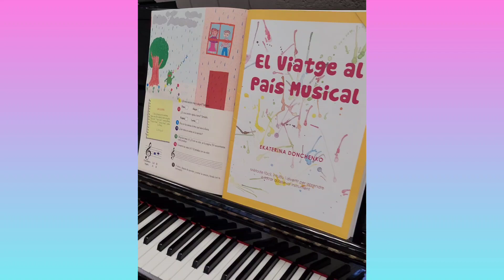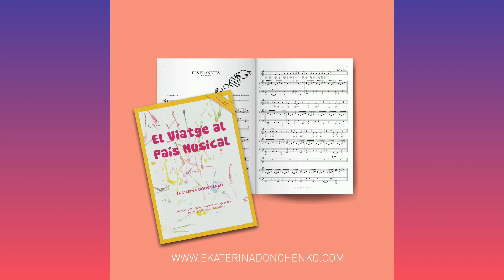Didàctica musical / Canta i toca amb les notes LA i SI la cançó de "LA PLUJA"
Amb aquesta tranquil·la i bonica cançó el alumne aprendrà a:
🎵 Identificar la posició de les notes LA i SI a l'instrument
🎵 Cantar la lletra de la cançó i solfejar les notes
🎵 Tocar amb la velocitat lenta
🎵 Portar la pulsació
🎵 Concentrar-se
🎵 Tocar i cantar alhora
🎵 Exercitar la memoria.

La cançó "La Pluja" forma part del llibre didàctic musical per als més petits "EL VIATGE AL PAIS MUSICAL" (📖 llibre + 📀 CD + 🎭 conte musical).
Versions en català, castellà i rus.
ISMN: 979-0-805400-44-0 (versió en català).

👧 👦 Edat recomanable 4 - 7 anys.

📖 Aquest llibre és una proposta pedagògica amb la qual el nen viurà d’una manera fàcil i intuïtiva el seu primer apropament a la música i a l’ensenyament musical. A través de l’escolta i la memorització de les cançons l’alumne podrà cantar i tocar l’instrument que desitgi. Amb aquest material s'ofereix una nova forma d’aprendre rítmica i melòdicament la música, i d’una manera divertida i amena: jugant, cantant, ballant i tocant instruments musicals.

📖 El llibre conté les partitures amb les cançons pel professor i exercicis per a l’alumne.

‼️ Dirigit a:
- Escoles de música (classes individuals o col·lectives)
- Educació Primària
- Aprenentatge a casa
- Teatre musical infantil.